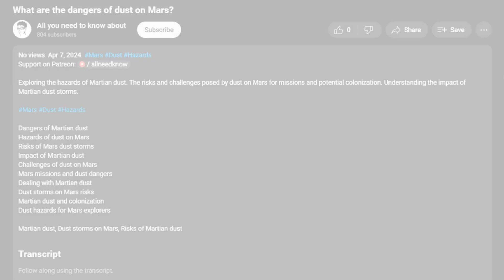Do guinea pigs need a bath?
Wondering if guinea pigs need a bath? This video explores whether bathing is necessary for guinea pigs and how to keep them clean.

Find out if guinea pigs need a bath. We discuss the circumstances under which guinea pigs might need a bath and how to keep them clean without bathing. Learn about guinea pig grooming and hygiene.

Guinea pigs and bathing
When to bathe guinea pigs
Guinea pig grooming tips
Keeping guinea pigs clean
Guinea pig hygiene
Bathing needs for guinea pigs
Guinea pig fur care
Alternatives to bathing guinea pigs
Guinea pig cleanliness